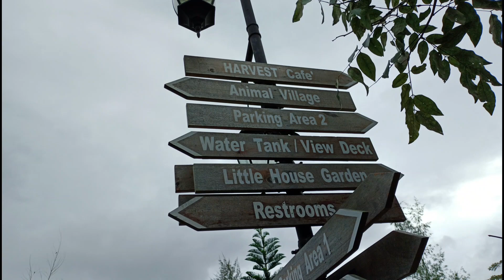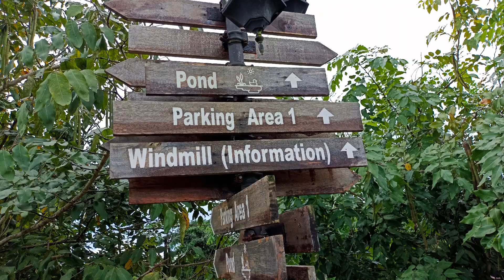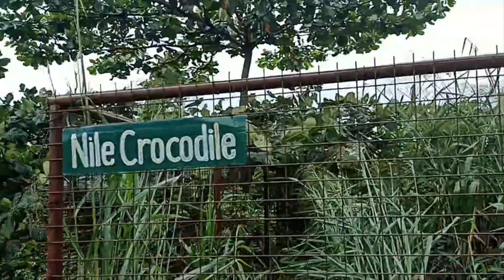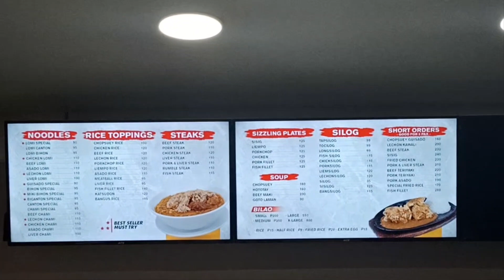OLD GROVE FARMSTEAD | LIPA, BATANGAS| TITA MALDITA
Batangas is one of the most accessible places to visit from Manila. From stunning sandy beaches to awe-inspiring mountain peaks, to beautiful Insta-worthy spots, not to mention its popular local delicacies! We can’t deny that most people love discovering places worth posting on their Instagram accounts. (And that’s including me!) Lucky to have found this farm with picturesque views located in Lipa, Batangas, which is just a 2-hour drive away from Manila!
Old Grove Farmstead offers day trips and overnight trips. For day trippers, it is by reservation only and there is a limit on the number of guests per time slot so you can choose whether breakfast, lunch, or dinner. Mga nakailang palit din kami ng schedule because fully booked na yung mga napili namin na time slot. Fortunately, my husband and my son were on vacation so we can change dates.

My husband inquired and booked via Facebook messenger. A 50% downpayment (bank transfer) is needed to confirm the reservation and it is not refundable. They have different rates for weekdays, weekends, and holidays. We visited during weekdays and here are the rates.

Old Grove Farmstead Rates Weekdays

Package 1: Farm Visit with Breakfast
PHP750 - Adult
PHP550 - Kid (3-7 yrs old)

Package 2: Farm Visit with Lunch or Dinner
PHP950 - Adult
PHP700 - Kid (3-7 yrs old)

Package 3: Farm Visit with Breakfast and Lunch
PHP1470 - Adult
PHP900 - Kid (3-7 yrs old)

Package 4: Farm Visit with Lunch and Dinner
PHP1,750 - Adult
PHP1,000 - Kid (3-7 yrs old)

Breakfast time slot: 6:30AM - 9:30AM
Lunch time slot: 11AM - 3PM
Dinner time slot: 5PM to 9PM

*Bringing in food, or drink or having it delivered is strictly not allowed. Charges will apply accordingly.

We chose the lunchtime slot which is 11AM to 3PM. We paid PHP950 per person and which includes a self-guided tour, entrance fee, and lunch set meal.

Day Trip at Old Grove Farmstead

Upon arrival, we received a parking coupon and we went to the front desk which is located at the windmill for check-in and signing of the waiver. After paying the remaining 50% balance, we got a coupon for our lunch set meal. While waiting for our time slot for food, we started exploring the farm.